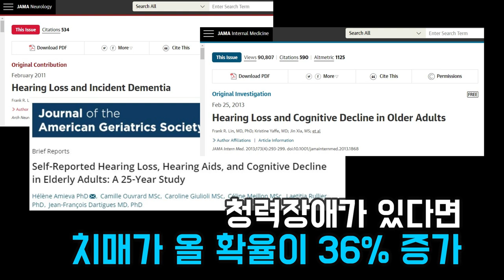두뇌를 위해 보청기 사용하자 - 언제부터 사용해야?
써야 되는걸 알면서도 멀리하게 되는 보청기,,,
청력이 문제가 아니다! 두뇌를 위해 쓰는 보청기!

505 S Virgil Ave #106